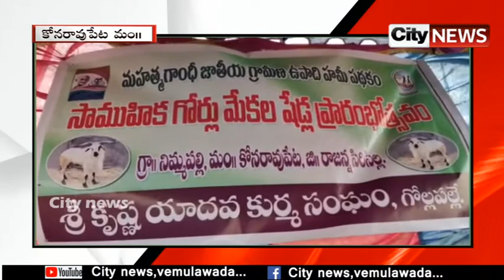కొనరావుపేట మండలం లో పలు గ్రామాల్లో పర్యటించిన జడ్పి చైర్మన్ | City news,vemulawada